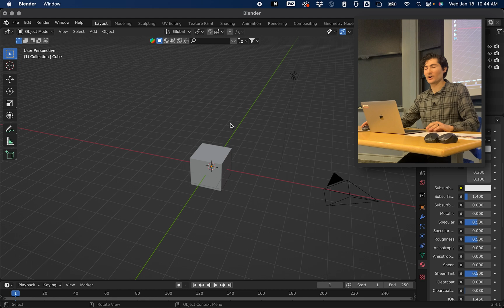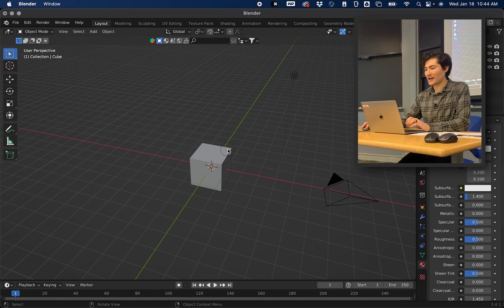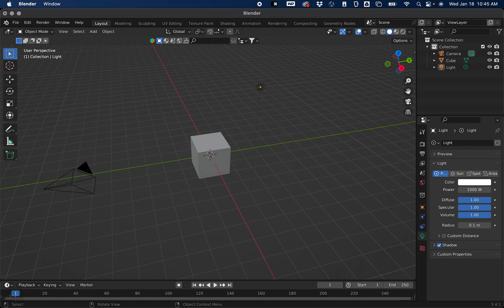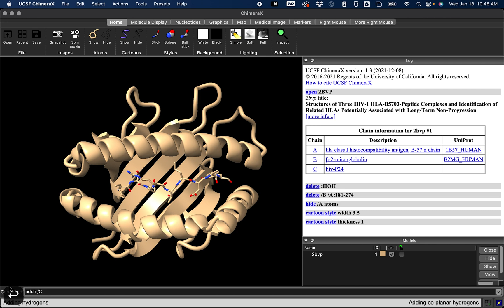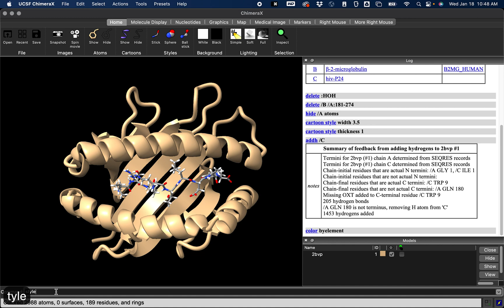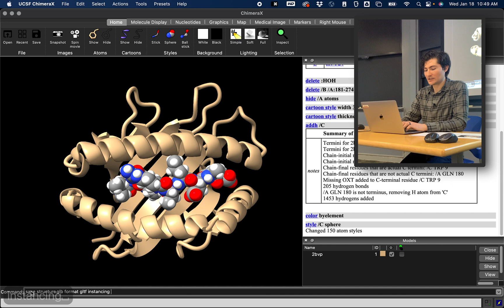MIT 20.S947: Converting Molecules to Meshes (2/7)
MIT 3D Scientific Rendering 20.S947: Lecture 1.2

Part 2: Converting Molecules to Meshes
Lecturer: David W. Kastner
Description: The second section of Lesson 1 describes the best method for getting a PDB structure into Blender.

Lecture Outline:
0:00 - Intro
1:00 - Description of the Blender 3D Window
2:06 - Preparing a PDB in ChimeraX
5:33 - Exporting the prepared structure

If you are not enrolled, all the same material on Canvas can be found